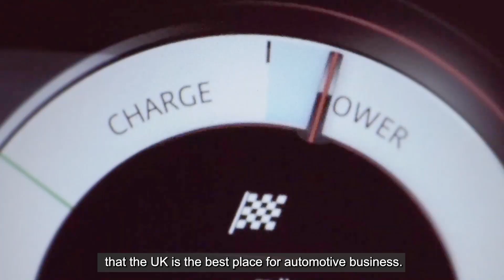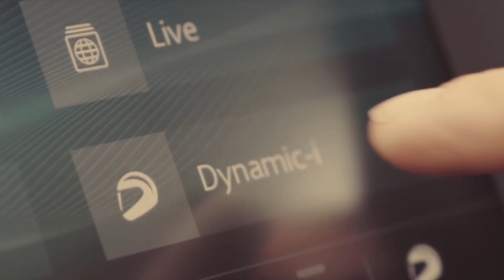What is SMMT?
The Society of Motor Manufacturers and Traders (SMMT) is one of the largest and most influential trade associations in the UK. Its resources, reputation and unrivalled automotive data place it at the heart of the UK automotive industry.

SMMT is the voice of the UK motor industry, supporting and promoting its members’ interests, at home and abroad, to government, stakeholders and the media.